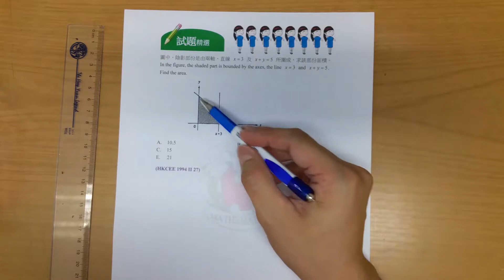BenBenChannel - HKCEE Mathematics 1994 Paper 2 Q.27